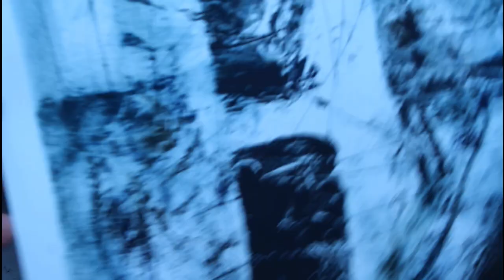How to create a simple mono-print with oil paint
Filmed in the new studio during a heavy rain shower.
I know this is a technique that I have filmed before and I hope that you will forgive me for repeating myself.  The new studio is starting to come together and I wanted to try out the space by filming a few new demos. I need to invest in a better microphone to improve on the sound quality but I hope you enjoy this quick demo. I filmed this in one sequence with one camera and just a few edits.

Materials :
200gsm heavyweight smooth card
Oil paint : Prussian Blue, Vandyke Brown.
Cardboard mask template, masking tape
Plastic bag (for paint transfer)
Plastic palate knife, cocktail stick, paper towel, torn paper